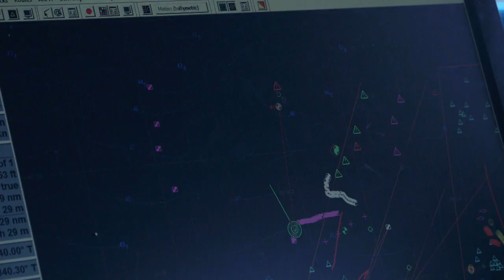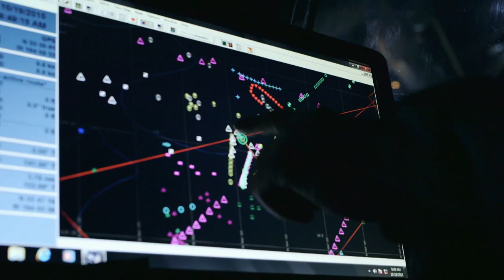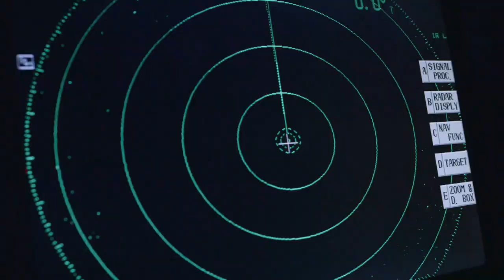"Se não pescarmos 80 toneladas de caranguejos, estaremos perdidos" | Pesca Mortal | Discovery Brasil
Correndo contra o relógio, o capitão novato Josh Harris comanda o Cornelia Marie em sua primeira temporada para tentar capturar 110 toneladas de caranguejos, mas um grave erro com suas gaiolas poderia obrigá-los a retornar ao porto. Aperte o play e descubra o que aconteceu!